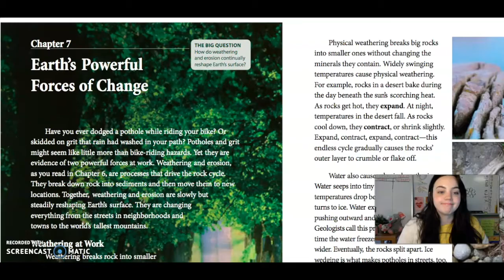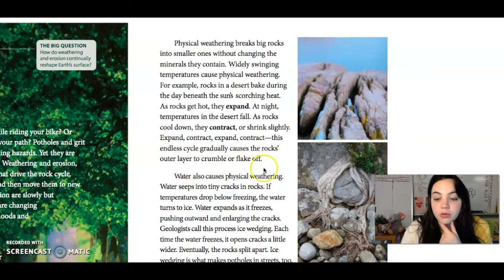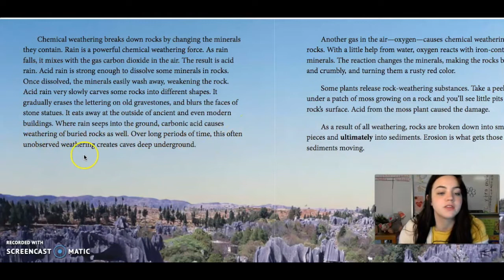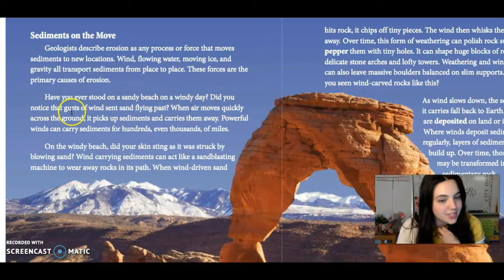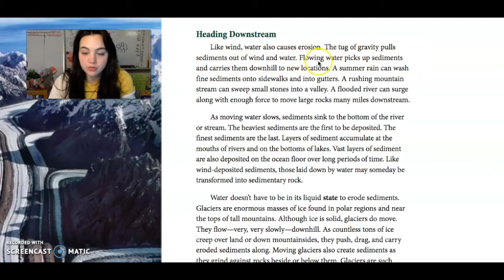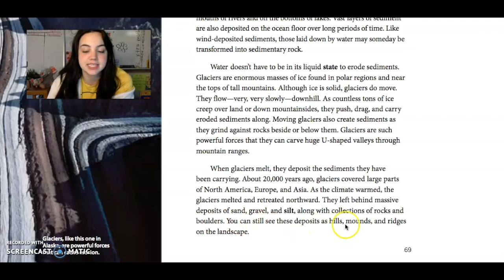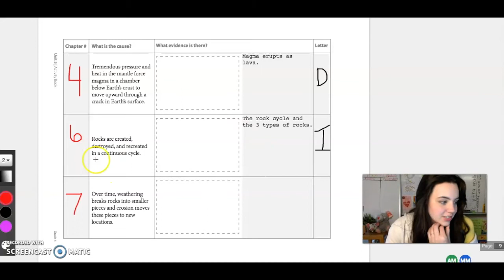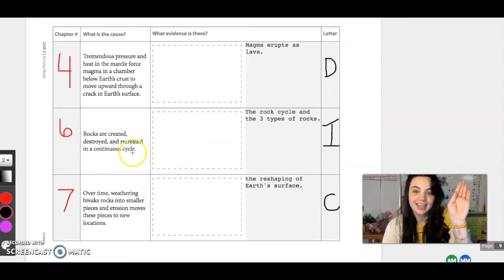Geology ch 7